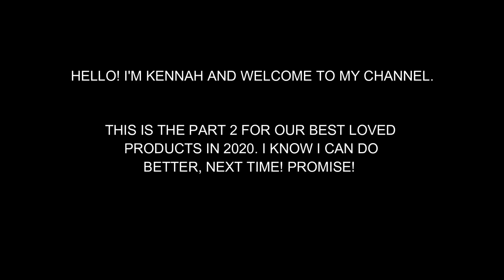BEST LOVED PRODUCTS 2020 [PART 2] | Kennah D. 🌸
HEYO!✨ I'm Kennah D. This is my BEST LOVED PRODUCTS FOR 2020, PART 2. This video contains my favorite lip products and some for my face makeups. Cheers for more best loved videos. See you next year (for this segment only).

💮More videos to come and makeup tutorials, stay tune.

🌸MY SHOP // incase you want to order something

🌸LINKS/SHOPS

🌸PRODUCTS USED:
🍁for face
\ Vice Cosmetics Aura Contour in Porsyur
\ Vice Cosmetics Aura Glow in Splendid

🍁for lips
\ Detail Makeup Lip Liner
\ Serenic Beauty Bigchu Tints
\ Phenomenal by Tine Powdery Matte Lipstain and Lip and Cheek Tint
\ Criscosmetyx Magic Lip Gel and Classic Gel Tint
\ Criscosmetyx Lip Glass
\ SGJCosmetics Miraculous HD Tint
\ Ever Bilena Matte Liquid Lipstick
\ Careline Matte Liquid Lipstick
\ Fashion 21 bullet lipstick
\ Maybelline Bullet Lipsticks

🌸Techies FAQ's
Editing Software: Wondershare Filmora 9 for vlog and beauty videos
Camera: ASUS Max Pro M1
Tripod: Shopee
Lapel Microphone for Filiming: Shopee

🌸FAQ's:
💮Saan ko nabili yung mga brushes ko? - Shopee po, named GINATANSTORE
💮Saan ko nabibili yung mga makeups ko? - Either Watson's or Shopee

And if you reach this point, comment your favorite number to confuse other people. With a 🍁! Love you.